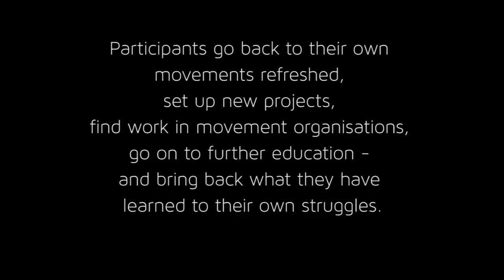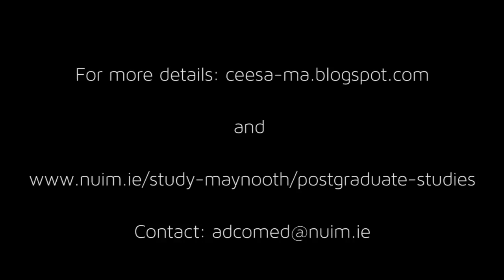CEESA Masters NUI Maynooth.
Participants and Staff from NUI Maynooth, MA in Community Education, Equality and Social Activism speak about the intention of, and experience with, the course.